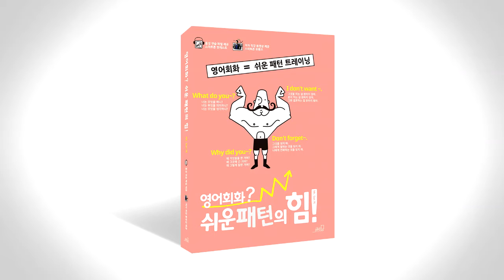쉬운 패턴의 힘 음성따라말하기 059